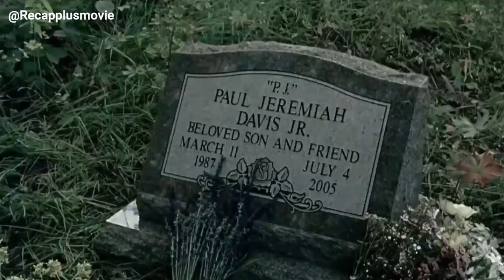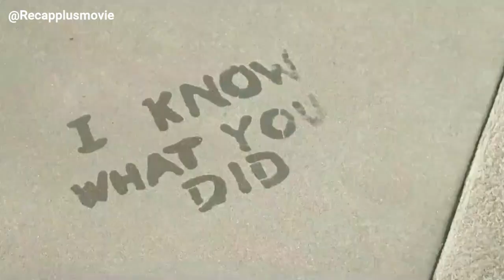When Pranks Go Wrong, Funny Frights Turn Into Horrifying Realities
A group of teenagers in Colorado find themselves being stalked and killed one by one by a mysterious figure with a hook, exactly one year after they covered up a friend's accidental death